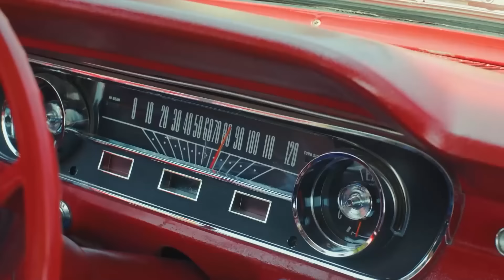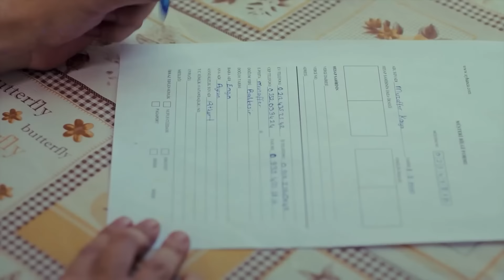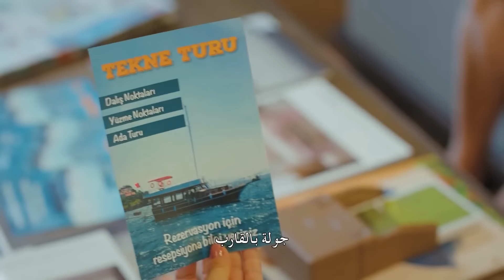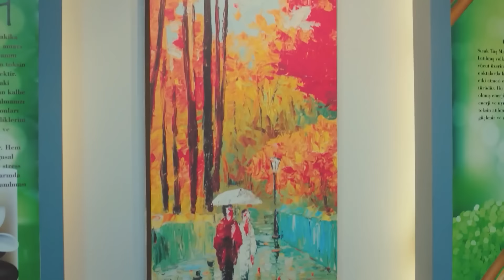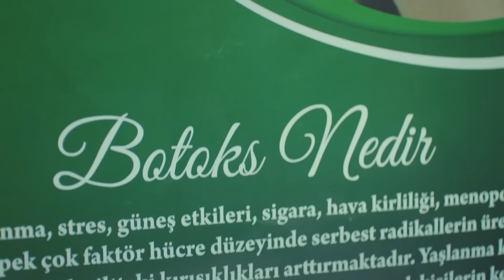مسلسل الطائر المبكر الحلقة 8 (Arabic Dubbed) - FULL HD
مسلسل الطائر المبكر الحلقة 8 (دوبلاج عربي)

(Arabic Dubbed)

الممثلون
ديميت أوزدمير
جان يامان
أوزنور سيرتشيلار
أوزلام توك أصلان
بيرات ينيلماز
بيراند تونجا
جيرين تاشجي

المنتج: فاروق تورغوت
المخرج: تشاغري بايراك
كاتب السيناريو: أسلي زنجين - بانو زنجين تاك